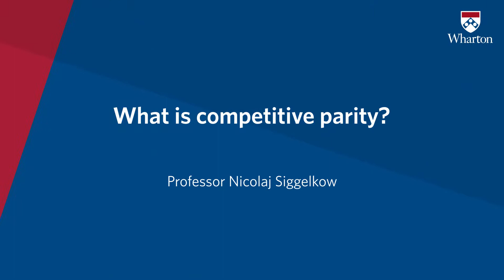What is competitive parity?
Wharton Professor Nicolaj Siggelkow explains what the term "competitive parity" means. " In many industries, what we are seeing is a process we call strategic convergence. Other people might call it competitive parity. And really what happens is that companies that copy each others' best practices, they become more efficient but they're also becoming more and more similar."

"And so there's a bit of an irony here. Because all the metrics that companies are looking at, their quality goes up, their cost goes down, look good. At the same time, though, their profits don't go up. And the problem is, because we have the strategic convergence, we're ending up with firms who are very, very efficient but completely identical in the eyes of the customer. That leads to profit pressures and that's really the problem of convergence or competitive parity."

Professor Siggelkow is co-academic director of Wharton Executive Education's Strategy and Management for Competitive Advantage program